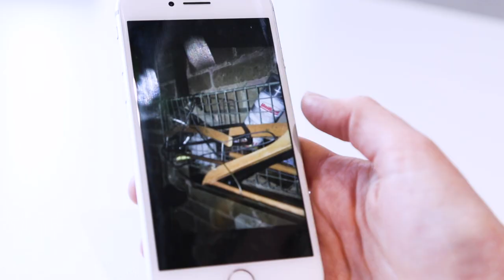Goldsmiths Degree Shows 2019: Fine Art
Honey Hambley, a third year BA Fine Art student, explores recreation of memory, combining digital and physical arts practice in her final degree show project.

Inspired by her grandpa's boiler rooms she uses textiles, embroidery, ceramics and 3D printing to explore and recreate the space and reinterpret physical information by making it digital, fragmenting it, and bringing it back to the physical.

Follow Honey Hambley on Instagram @honeyhambleyart